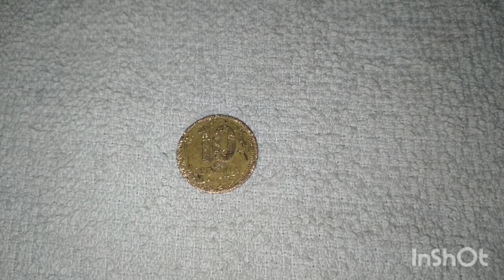Moneda encontrada en la calle